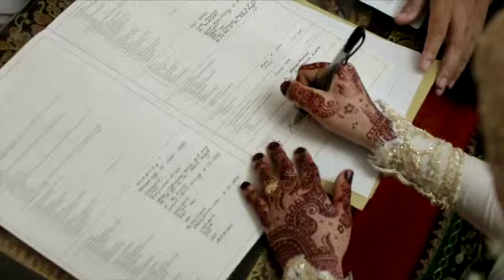Same day Wedding Edit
TIKA & RANGGA